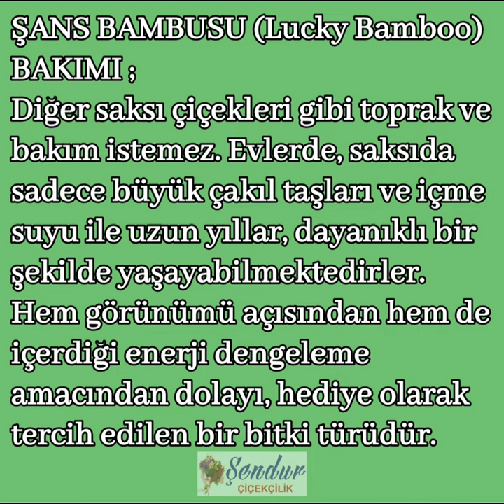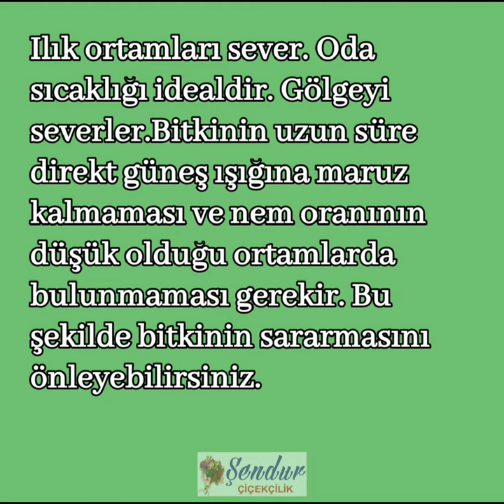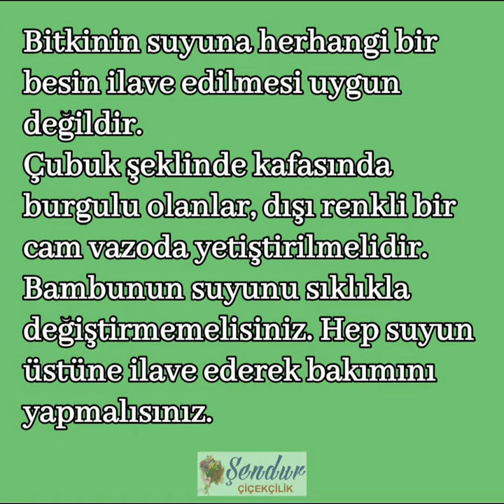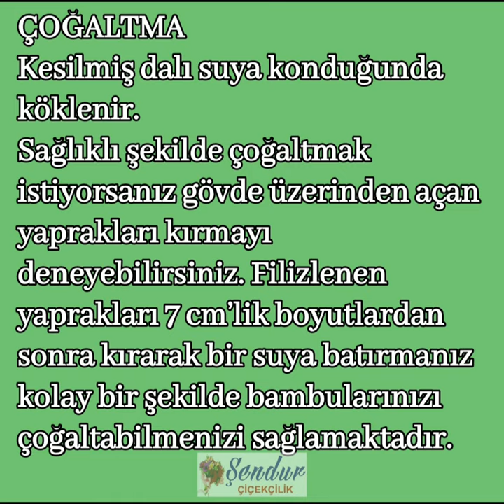Şans Bambusu ( Lucky Bamboo ) Bakımı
Şans bambusu, bir bambu bitkisi değil, zambakgillere ait bir bitkidir. Çin kültüründen gelme bir bitki çeşididir. Bu yüzden Çin kültüründe dayanıklılığın simgesidir. Şans bambusu; ateş, su, toprak ve metal gibi doğada bulunan enerji elementlerini harekete geçirerek dengelemektedir. Şans bambusu hediye edilen kişiye şans getireceği inancı bulunmaktadır. Eğer dilerseniz kendi evinize de alabilirsiniz. Şans getiren bir bitki olduğundan dolayı, tercih edilmektedir. Bambu anlamı, bambu çubuklarının sayısına göre farklılık göstermektedir. İki bambu çubuğu sevgiyi ifade ederken, üç bambu çubuğu mutluluğu ifade etmektedir. Beş veya yedi çubuk ise sağlığı ifade ettiğinden dolayı, hediye edilecek kişi veya duruma göre bambu sayısı kadar hediye edilmektedir. Dört bambu hiçbir zaman kullanılmaz. Çünkü Çin kültüründe dört sayısı ölümü temsil eden bir rakamdır. Kötü şans getireceği düşünülen dört rakamı hiçbir şekilde kullanılmamaktadır. Sekiz bambu serveti, dokuz bambu iyi bir geleceği ve 21 bambu iyi bir gelecek ve şansların en büyüğünü temsil etmektedir
Sevgililer gününe bir secenek.